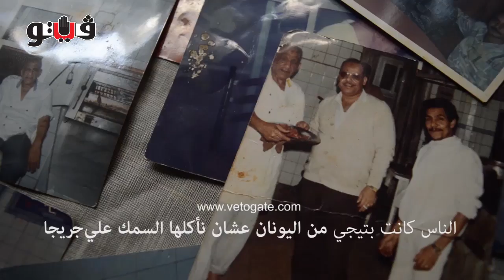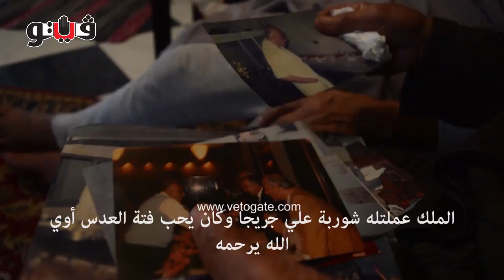بوابة فيتو | «طباخ الملك فاروق» يروي ذكريات «نصف قرن» مع أكلات الملوك والرؤساء